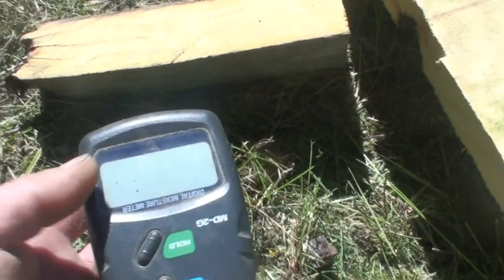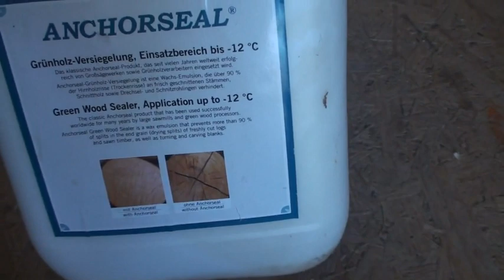Faire ses planches : astuces, conseils, scierie Panthermills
Je profites de scier des plateaux dans du murier pour vous livrer quelques astuces et conseils .

produit pour les planches: cherchez Anchorseal !

Mes outils de manutentions Fiskars : tourne-bille, crochet, marteau, hache